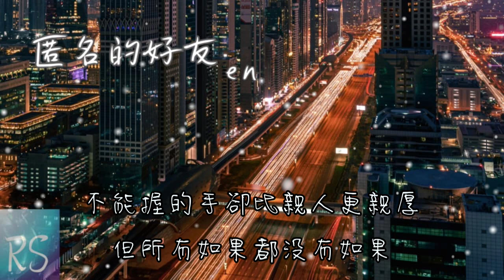🎧en - 匿名的好友 (鈴聲)【不能握的手從此匿名的朋友 其實我的執著依然執著】(動態歌詞)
詞：李焯雄
曲：陳穎見

不能握的手從此匿名的朋友
其實我的執著依然執著
與你無關淚自行吸收
不能握的手卻比親人更親厚
但所有如果都沒有如果
只有失去的溫柔最溫柔